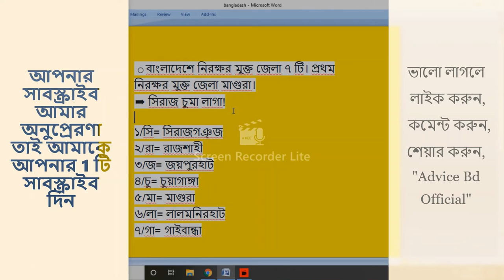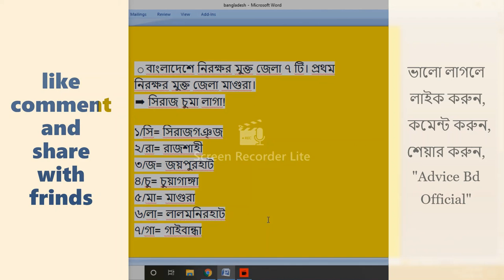বাংলাদেশে নিরক্ষর মুক্ত জেলা কয়টি ও কি কি? প্রথম নিরক্ষর মুক্ত জেলার নাম কি? বিসিএস প্রস্তুতি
বাংলাদেশে নিরক্ষর মুক্ত জেলা কয়টি ও কি কি# প্রথম নিরক্ষর মুক্ত জেলার নাম কি# বিসিএস প্রস্তুতি# job preparation bd# bd job solution#
Ismail Hossain Ononto#

BCS preparation# bank job preparation# bd goverment job preparation# private job preparation#